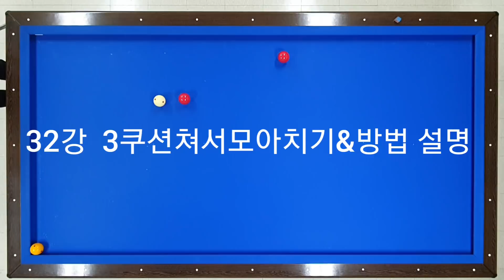32강 3쿠션쳐서모아치기&방법설명